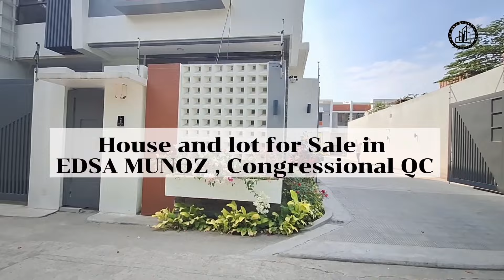Tour#168: Townhouse for Sale in EDSA MUNOZ CONGRESSIONAL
Townhouse for Sale in EDSA MUNOZ CONGRESSIONAL

Price: 11.3 Millions

Details:

Floor Area: 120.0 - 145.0 Square Meters
Lot Area: 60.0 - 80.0 Square Meters

2-Storey Townhouse
Location:EDSA Muñoz, Quezon City
1-2 Car Garage
3 Bedrooms
2 Toilet & Baths
Smart Parking Ready (Garage Height is ready for 2 Level Car Lift Provision)
Yard
Playground